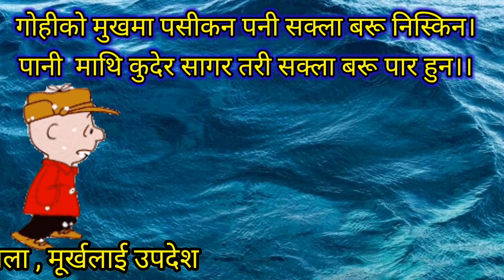मूर्खलाई उपदेश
गुण-रत्नमाला मूर्खलाई उपदेश#नेपाली facebook @bhutaneseamerican6595